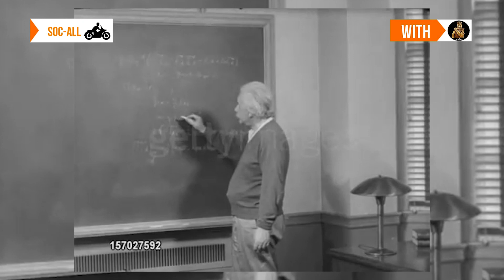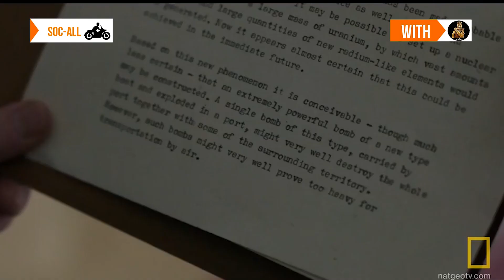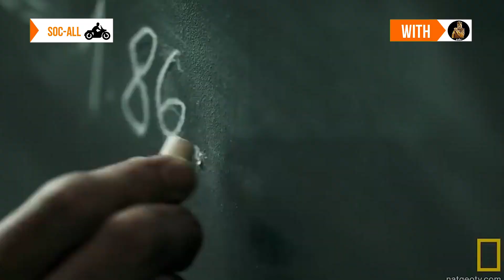शताब्दी पुरुष बन्नुको रहस्य Albert Einstein : रोचक प्रशंग | Sachdev Chhetri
Albert Einstein was a German-born theoretical physicist who developed the theory of relativity, one of the two pillars of modern physics. His work is also known for its influence on the philosophy of science.